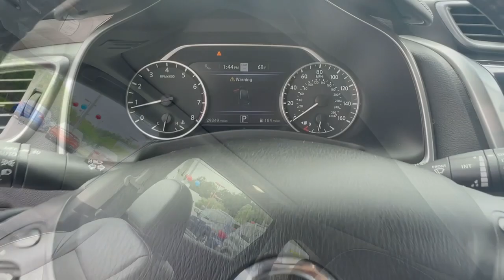2020 Nissan Murano Kennesaw, Marietta, Smyrna, Woodstock, Atlanta, GA 230350A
Super Black Metallic Used 2020 Nissan Murano Platinum available in Kennesaw, Georgia at Town Center Nissan. Servicing the Marietta, Smyrna, Woodstock, Atlanta, GA area.

2310 Barrett Lakes Blvd NW

Navigation system: NissanConnect Navigation,11 Speakers,AM/FM radio: SiriusXM,AM/FM/CD/MP3/WMA Audio System,CD player,Radio data system,Air Conditioning,Automatic temperature control,Front dual zone A/C,Rear window defroster,Memory seat,Power driver seat,Power steering,Power windows,Remote keyless entry,Steering wheel memory,Steering wheel mounted audio controls,Four wheel independent suspension,Speed-sensing steering,Traction control,4-Wheel Disc Brakes,ABS brakes,Child-Seat-Sensing Airbag,Dual front impact airbags,Dual front side impact airbags,Emergency communication system: NissanConnect Services (first 6 months included),Front anti-roll bar,Knee airbag,Low tire pressure warning,Occupant sensing airbag,Overhead airbag,Rear anti-roll bar,Rear side impact airbag,Power moonroof,Rear Bumper Protector,Power Liftgate,Blind Spot Warning,Brake assist,Electronic Stability Control,Auto High-beam Headlights,Delay-off headlights,Front fog lights,Fully automatic headlights,Panic alarm,Security system,Speed control,Bumpers: body-color,Exterior Accent Lighting,Heated door mirrors,Power door mirrors,Roof rack: rails only,Splash Guards,Spoiler,Turn signal indicator mirrors,Auto tilt-away steering wheel,Auto-dimming Rear-View mirror,Carpeted Floor Mats & Carpeted Cargo Mat,Climate-Controlled Front Bucket Seats,Compass,Driver door bin,Driver vanity mirror,Front reading lights,Garage door transmitter: HomeLink,Heated steering wheel,Illumi